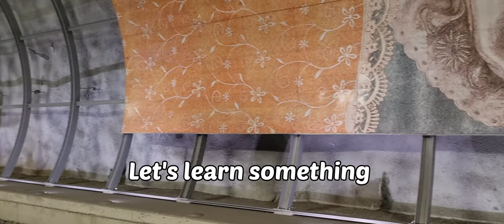HELSINKI-FINLAND: Beautiful 😍 Helsinki region commuter 🚆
A glimpse of Helsinki region commuter trains.